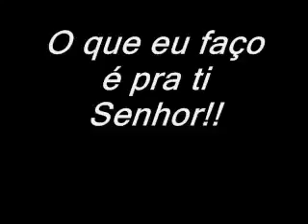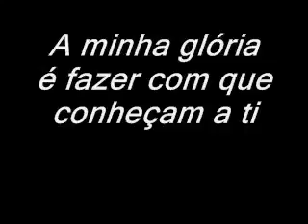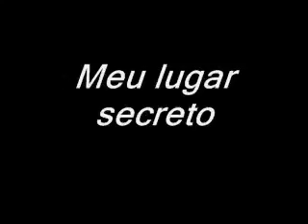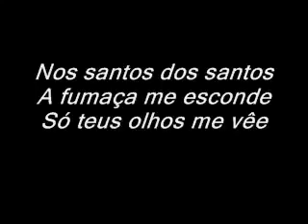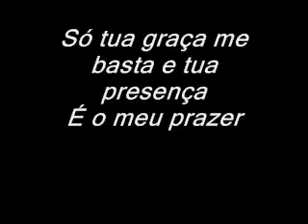Toque no Altar - Tua graça me basta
Uma linda canção direta do trono de Deus!